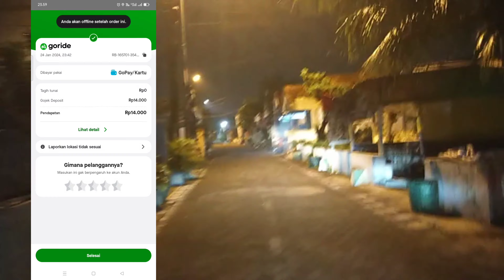GOJEK PLATINUM LIVE NGEBID AKUN ANYEP LEMBUR PENGHASILAN TERBARU GOPARTNER 100.000 SUSAH DAPAT ORDER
Gojek Platinum live ngebid keliling kota Surabaya akun anyep delay lama susah masuk order lembur 16 jam akhirnya bisa dapet penghasilan 100.000 lebih 24 Januari 2024